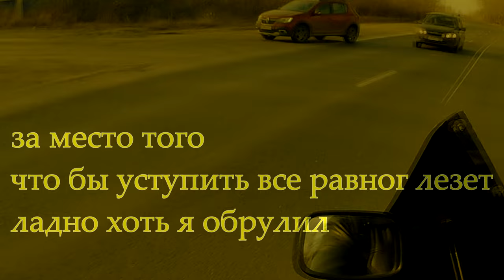ОН ОЧЕНЬ СПЕШИТ ЧТО НЕ СМОТРИТ В ДАЛЬ